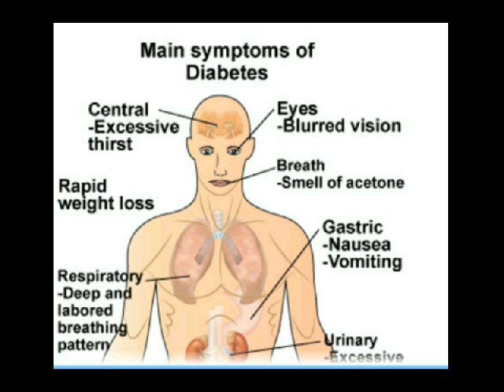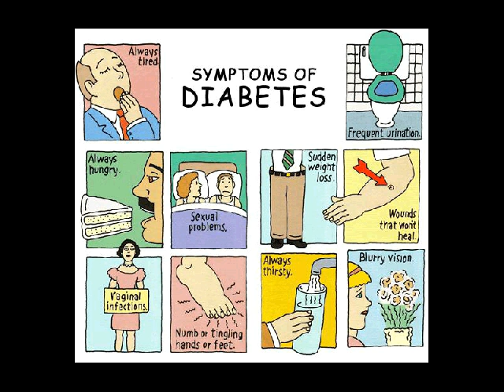penyebab penyakit diabetes